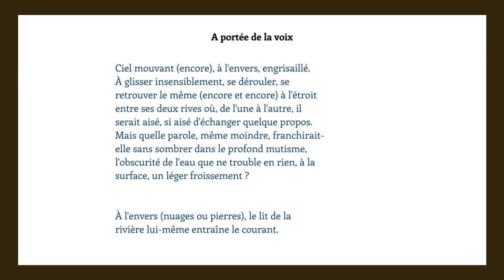À portée de la voix, Pierre Chappuis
RTS, « Babylone »
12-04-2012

A portée de la voix

Ciel mouvant (encore), à l'envers, engrisaillé.
À glisser insensiblement, se dérouler, se
retrouver le même (encore et encore) à l'étroit
entre ses deux rives où, de l'une à l'autre, il
serait aisé, si aisé d'échanger quelque propos.
Mais quelle parole, même moindre, franchirait-
elle sans sombrer dans le profond mutisme,
l'obscurité de l'eau que ne trouble en rien, à la
surface, un léger froissement ?

À l'envers (nuages ou pierres), le lit de la
rivière lui-même entraîne le courant.